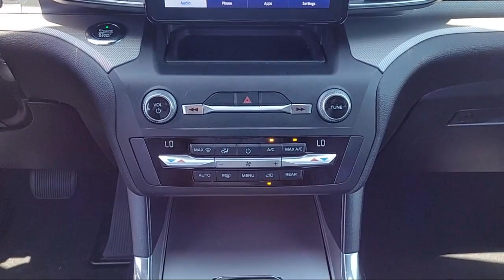2020 Ford Explorer XLT Sport Utility Sacramento Roseville Elk Grove Folsom Stockton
2020 Ford Explorer XLT Sport Utility Stock Number: P98169 Vin:1FMSK7DHXLGB53777.
Future Ford
650 Automall Drive